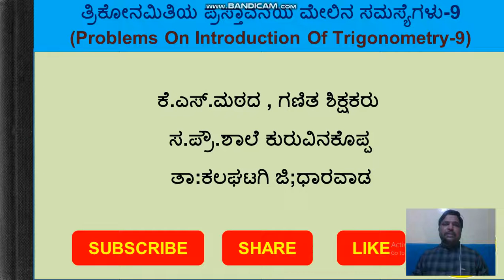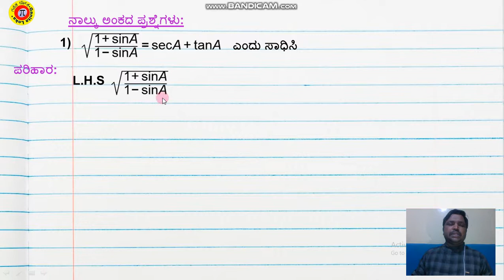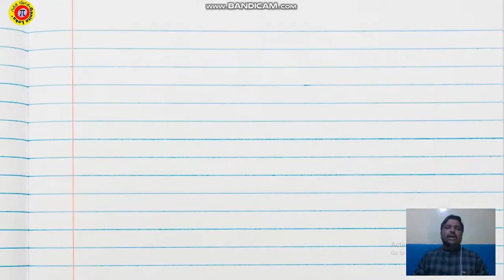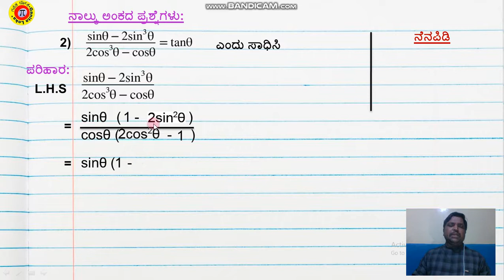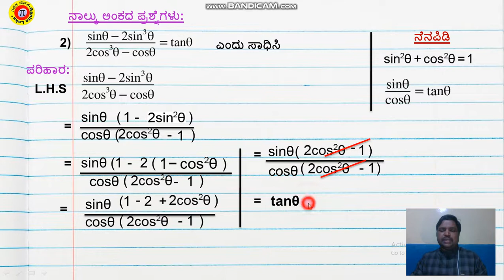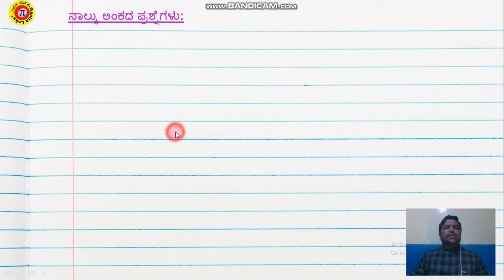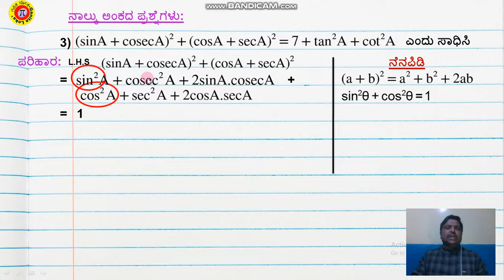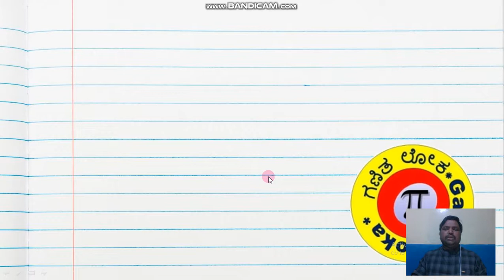Trigonometry Problem Part -9(ತ್ರಿಕೋನಮಿತಿ ಪ್ರಸ್ತಾವನೆ ಆಧ್ಯಾಯದ ಸಮಸ್ಯೆಗಳು ಭಾಗ-9)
10 ನೇ ತರಗತಿಯ ತ್ರಿಕೋನಮಿತಿ ಪ್ರಸ್ತಾವನೆ ಅಧ್ಯಾಯಕ್ಕೆ ಸಂಬಂದಿಸಿದ ವಿಡಿಯೋಗಳು